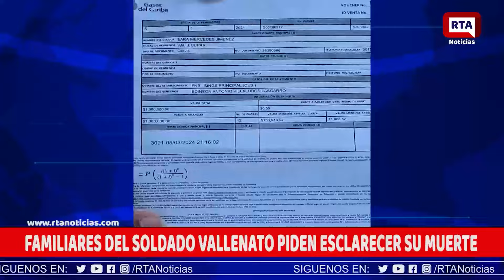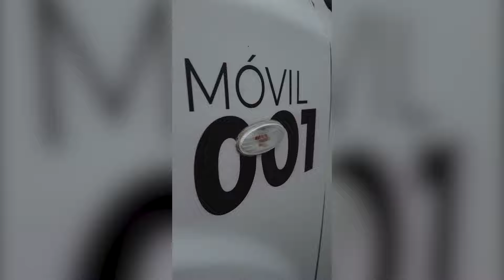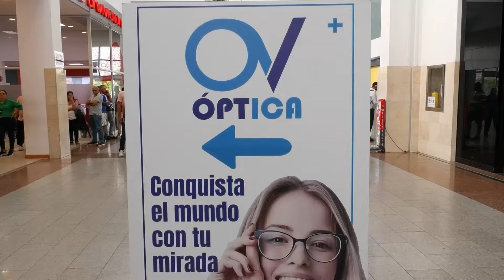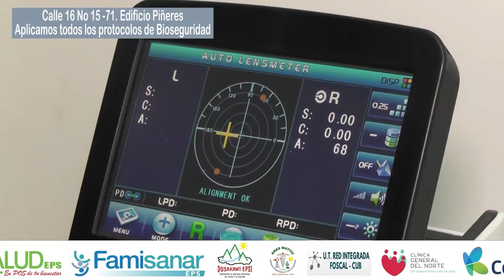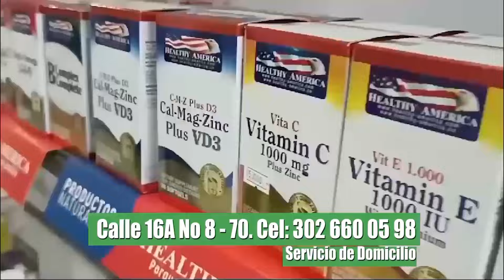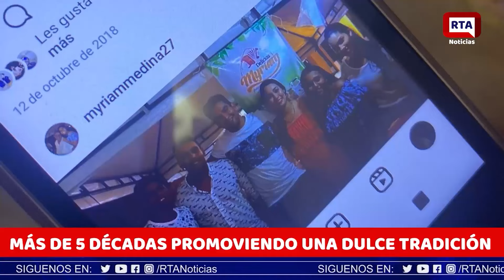RTA NOTICIAS 1 DE ABRIL DE 2024